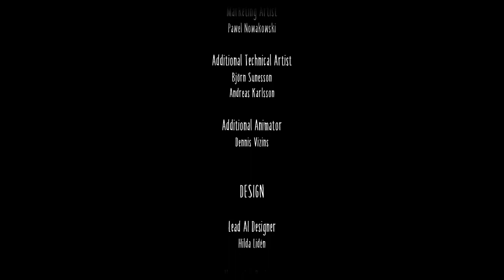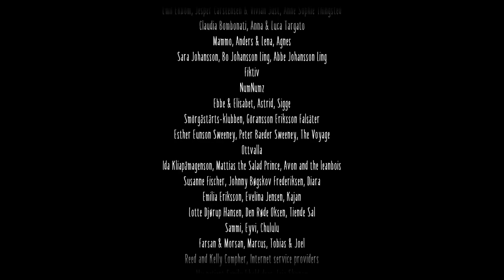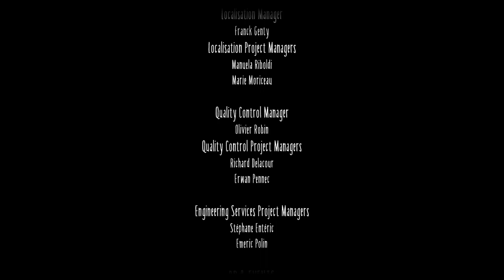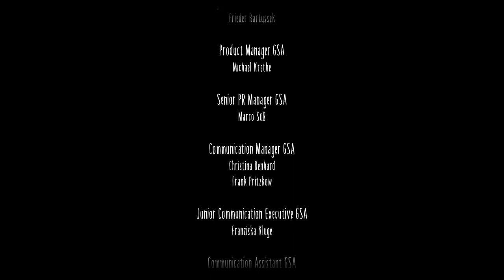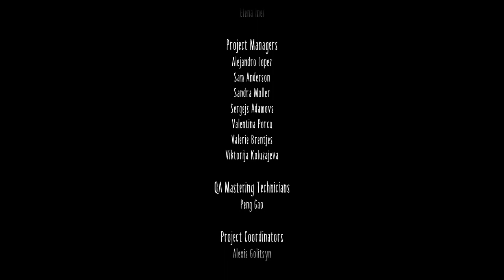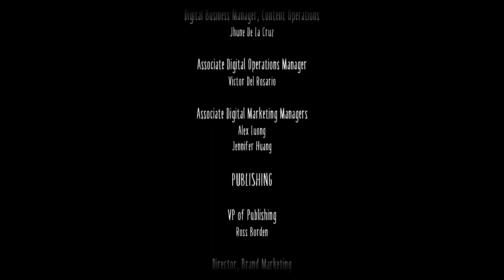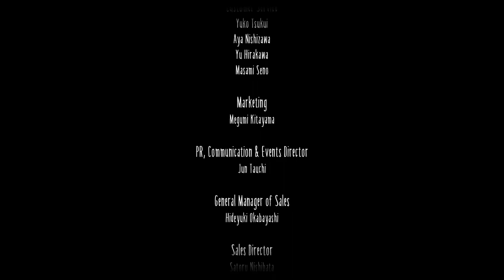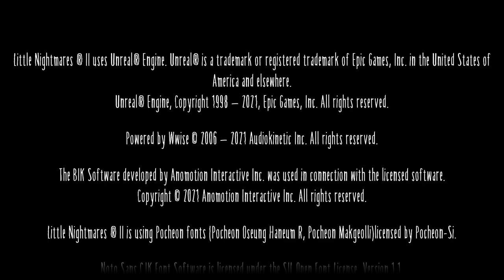Little Nightmares 2 : Enhanced Edition WALKTHROUGH Full Gameplay / No commentary / Steam - PC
Chapters:
0:00 The Wilderness
25:55 The School
1:01:07 The Hospital
1:40:50 The Pale City
2:16:29 The Signal Tower

The story follows Mono, who must work together with Six, the protagonist from the previous game, to survive the horrors of the Pale City and discover its dark secrets.
The game was released for Google Stadia, Nintendo Switch, PlayStation 4, Windows and Xbox One on 11 February 2021. An upgraded version, titled Little Nightmares II: Enhanced Edition, was developed by Supermassive Games and released on 25 August 2021

Any gear you buy from those links gives a huge support to my page. Thanks!

My Gear:
Graphics: GeForce GTX 1650
RAM: Corsair Vengeance LPX 16GB
Processor: Intel i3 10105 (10th)
Mother: ASUS Prime H510M-E
Monitor: Samsung Odissey CRG5 24" Curved